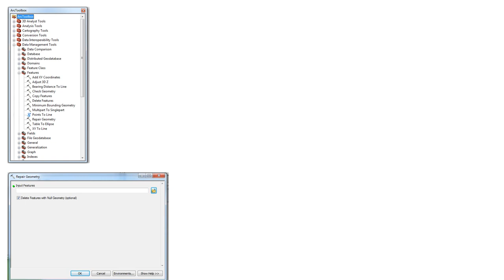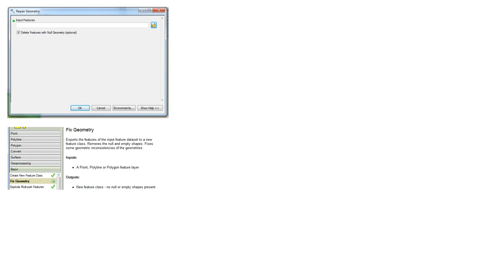GIS: Changing prime meridian of map? (2 Solutions!!)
GIS: Changing prime meridian of map?

With thanks & praise to God, and with thanks to the many people who have made this project possible! | Content (except music & images) licensed under CC BY-SA | Music | Images & others | With thanks to user Kurt user Garrett Hall user Brad Nesom and the Stack Exchange Network Trademarks are property of their respective owners. You are responsible for your own actions.